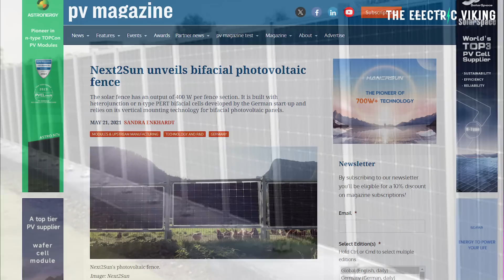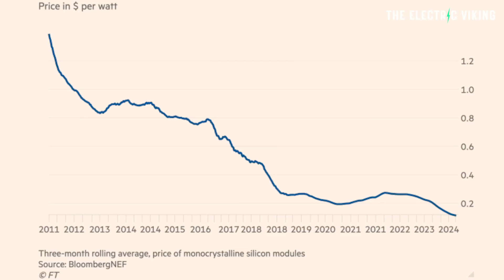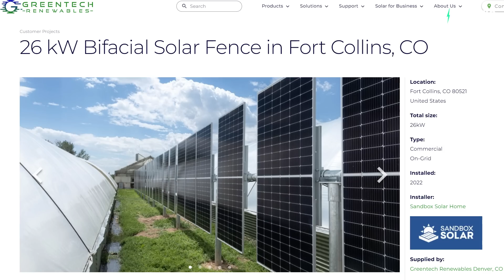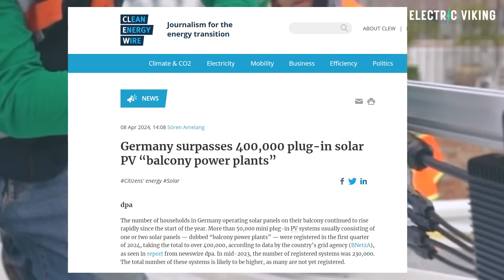Tony Seba says solar is now so cheap it can used as a construction material